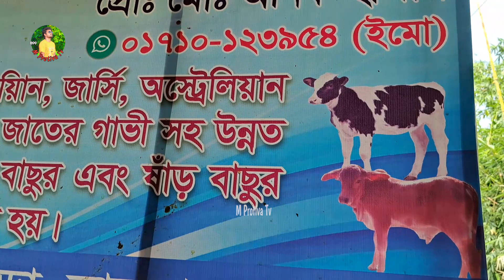অনিকের বিগ বডির গাভি দেখুন | 106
আপনার খামারের প্রতিবেদন করতে যোগাযোগ করুন।
.01798459075